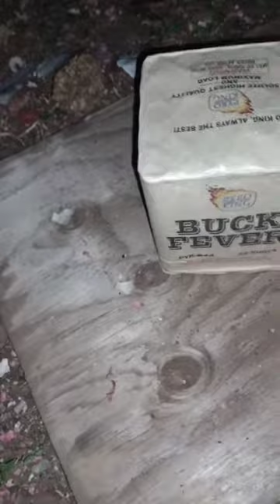nye 2022 BUCK FEVER 25 shots brown paper wrap (pyro king)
buck fever by pyro king 🔥